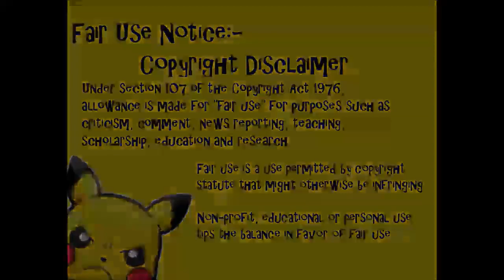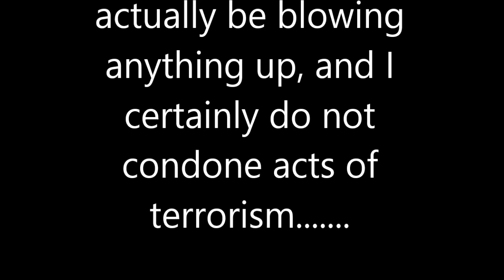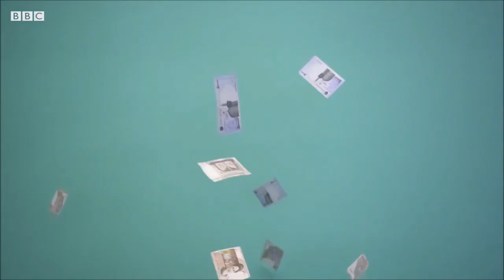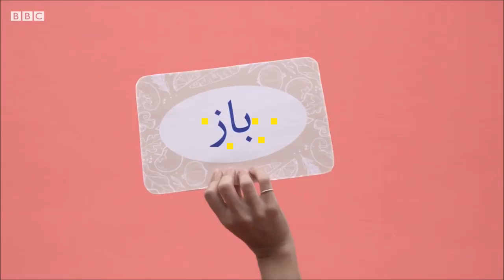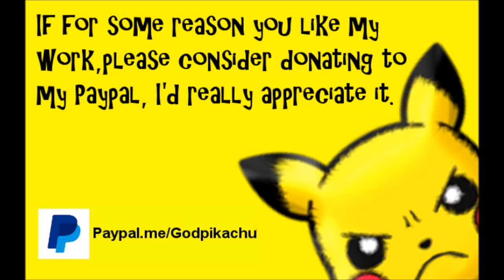The BBC fails to understand why we sanction beligerant nations.....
Yeah, well worth the licence fee.